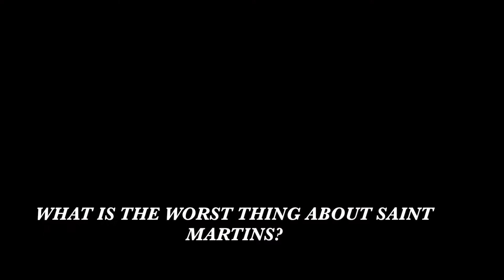Gui, film 1